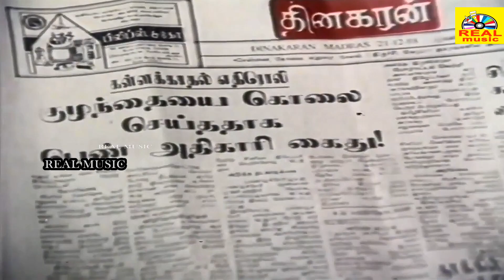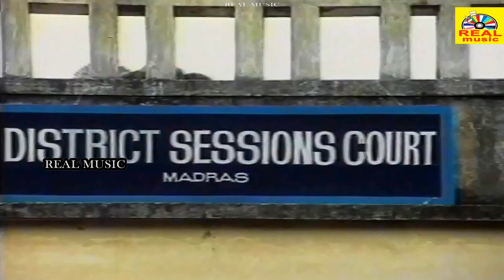விஜயகாந்த் சுஹாசினி ரேகா நடித்த அருமையான சூப்பர்ஹிட் சீன்ஸ்|Vijayakanth Best Scene|Tamil Movie Scene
Produced by V. N. J. Manivannan
Starring Vijayakanth
Suhasini
Rekha
Janagaraj
Production
company
Manthralaya Cine Creations
Release date
3 February 1989
Running time 135 minutes
Country India
Language Tamil